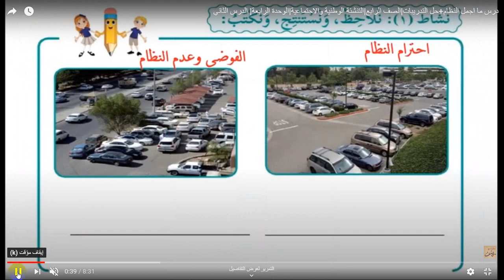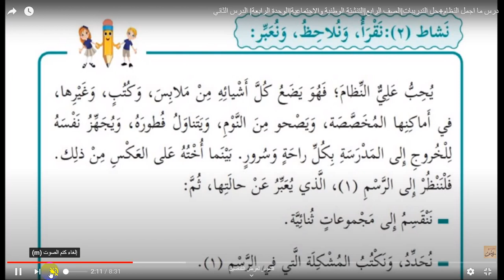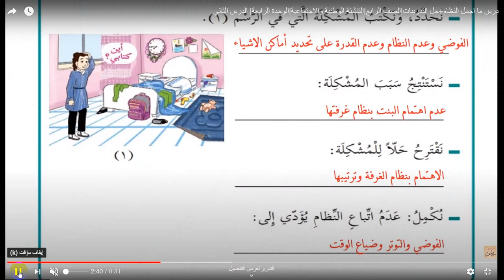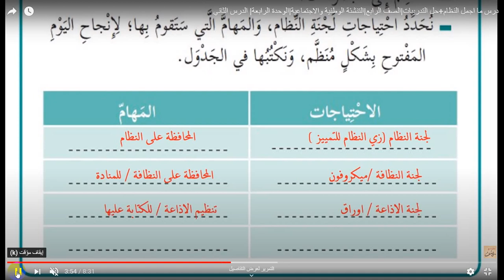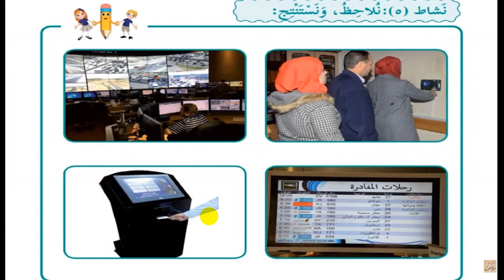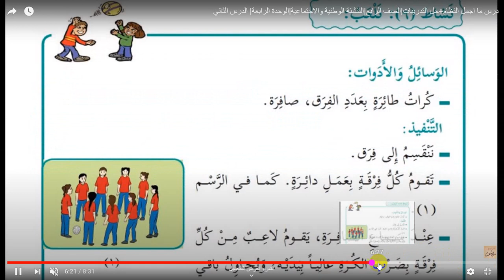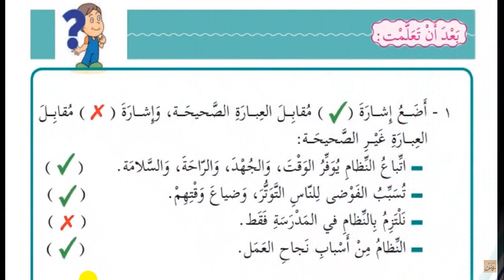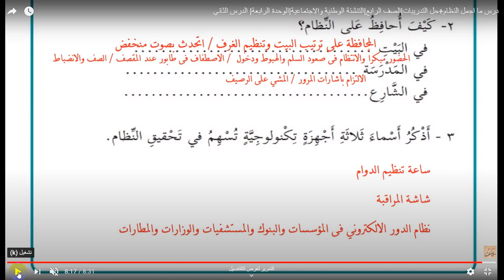ما أجمل النظام -تنشئة وطنية-علا اللبدي -الصف الرابع